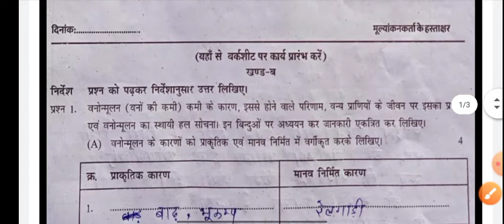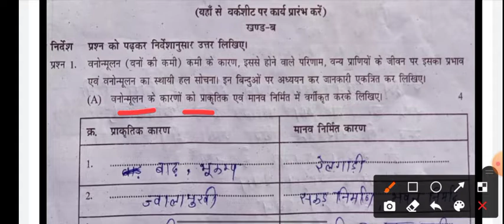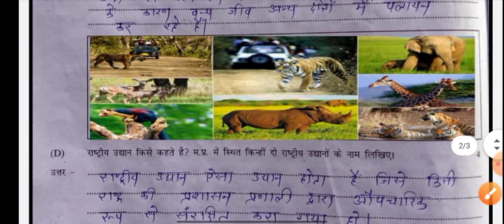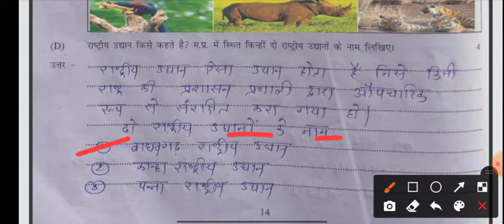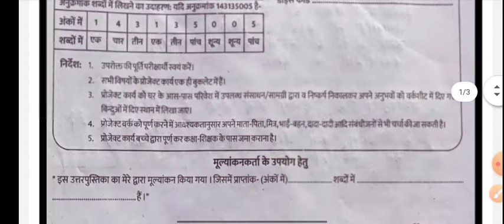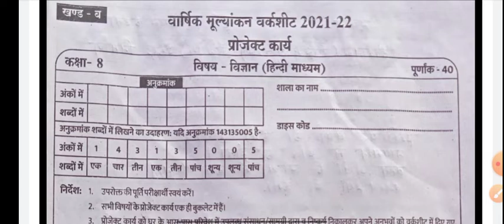वार्षिक मूल्यांकन वर्कशीट 2021-22 | कक्षा आठवीं कक्षा आठवीं प्रोजेक्ट कार्य विज्ञान project work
खण्ड- ब
प्रोजेक्ट कार्य विज्ञान
कक्षा आठवीं प्रोजेक्ट कार्य विज्ञान
प्रोजेक्ट कार्य
प्रोजेक्ट कार्य विज्ञान
खंड ब‌ वार्षिक मूल्यांकन वर्कशीट
प्रोजेक्ट कार्य संपूर्ण हल

vaarshik moolyaankan varkasheet 2021-22 | kaksha aathaveen kaksha aathaveen projekt kaary vigyaan projaicht work  khand- ba   projekt kaary vigyaan

Annual Assessment Worksheet 2021-22 |  Class VIII Class VIII Project Work Science Project Work
 Section B
 project work science
कक्षा आठवीं प्रोजेक्ट कार्य
वार्षिक मूल्यांकन वर्कशीट 2021-22
वार्षिक मूल्यांकन परीक्षा
वार्षिक मूल्यांकन वर्कशीट
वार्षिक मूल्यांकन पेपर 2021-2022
vaarshik moolyaankan varkasheet 2021-22 vaarshik moolyaankan pareeksha  vaarshik moolyaankan varkasheet vaarshik moolyaankan pepar 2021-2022 vaarshik moolyaankan varkasheet kaksha aathaveen kaksha aathaveen vaarshik moolyaankan projekt kaary